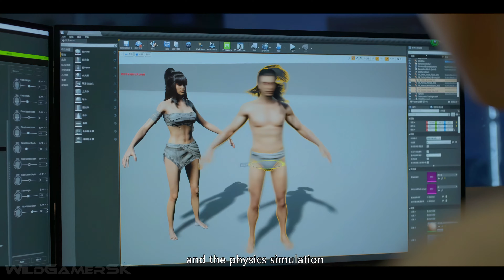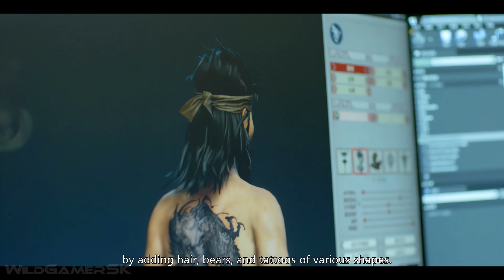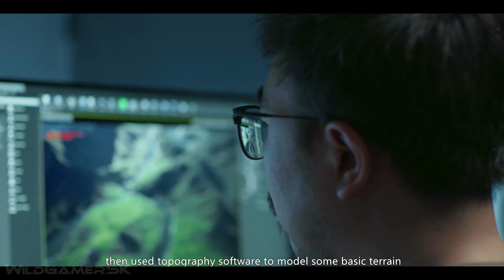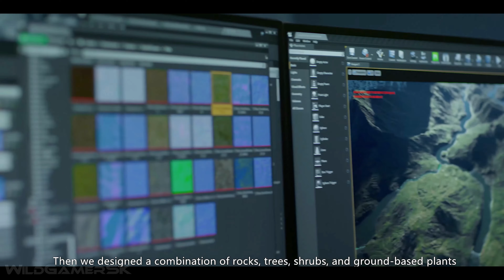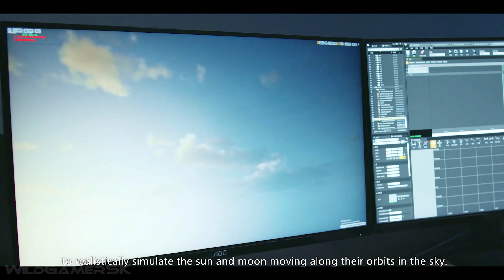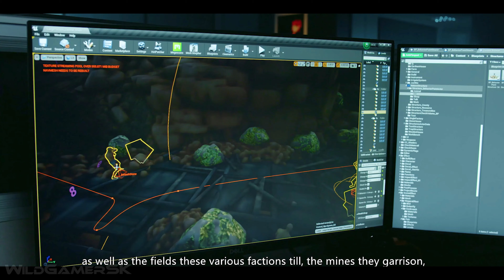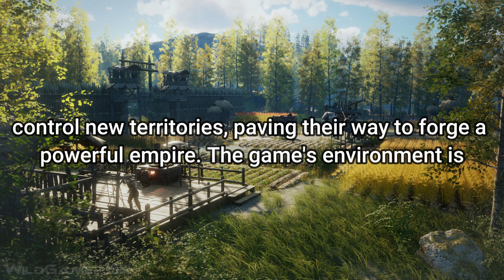MYTH OF EMPIRES New Gameplay Demo 12 Minutes 4K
Myth of Empires Gameplay Demo New version 1.0 full release including new screenshots and game info in amazing remastered and upscaled 4K ULTRA HD quality and smooth 60 FPS, all edited by me.

Release date: February 2024 (Full release 1.0)

Myth of Empires is a multiplayer war sandbox game featuring a high degree of freedom. Players must survive, craft, create, and lead troops in their quest to conquer territory and build their own empire. The game is made by Angela Game and published by Imperium Interactive Entertainment. More info in the video.

00:00 - New Gameplay
01:40 - Developer Gameplay Overview
10:48 - New Screenshots with New Game Info
01:53 - Release Date & Platforms
12:04 - Outro